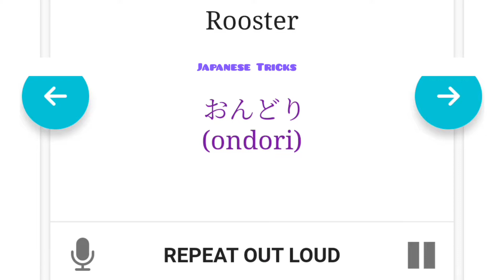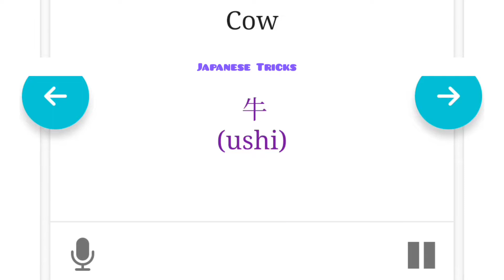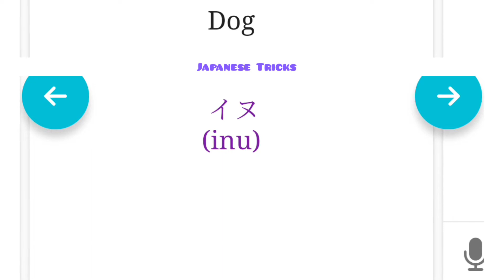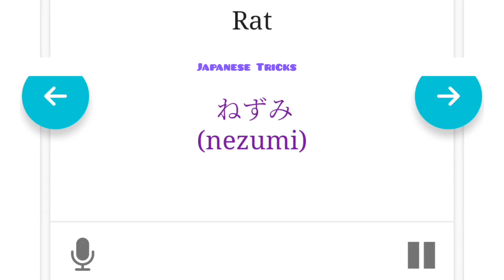day:19 animal names in japanese jlpt drill and practice